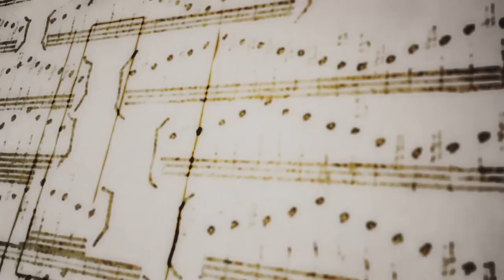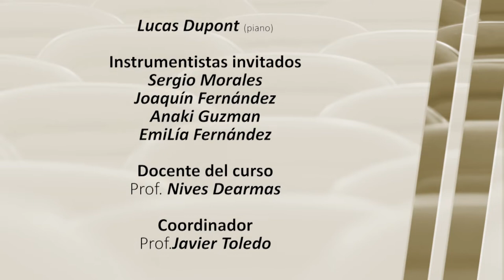Teclados en Espejo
Auditorio de la Facultad de Artes, 2 de diciembre de 2019
Montevideo, Uruguay.

Audición de cierre del curso de 30 horas de Educación Permanente "El Discurso Musical" dictado por la Prof Nives Dearmas con coordinación del Prof. Javier Toledo - Nuevas experiencias de los estudiantes de piano y guitarra que a partir  del clave trasmiten un diferente "decir y expresar".

Agradecimientos; a Mario Piro por el préstamo del clave y al grupo de cámara invitado, que dieron vida y expresión a  las voces de la fuga final.